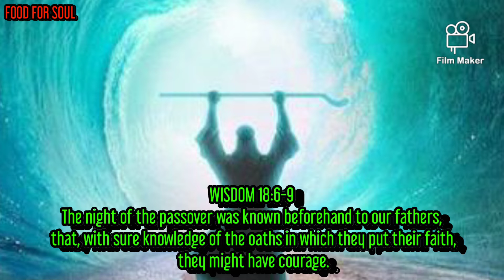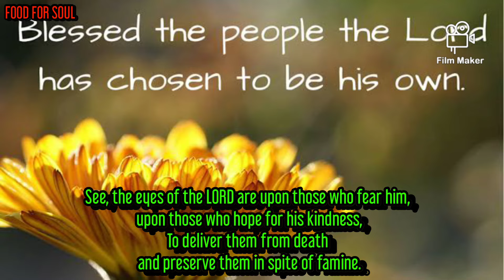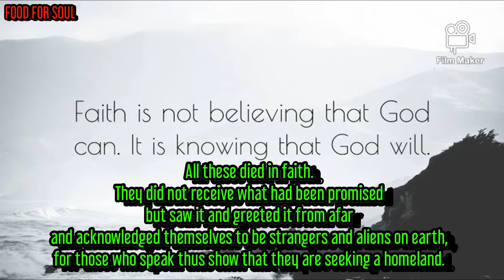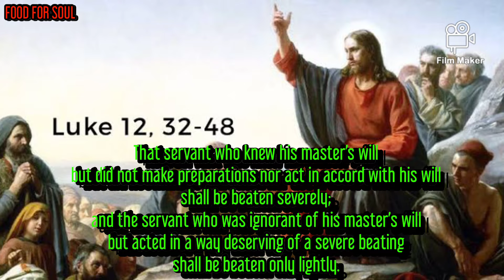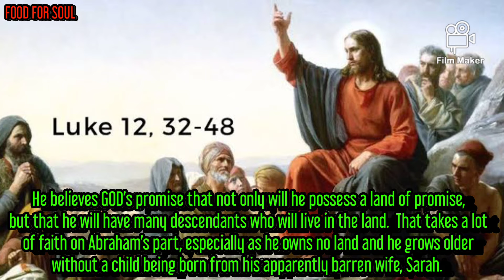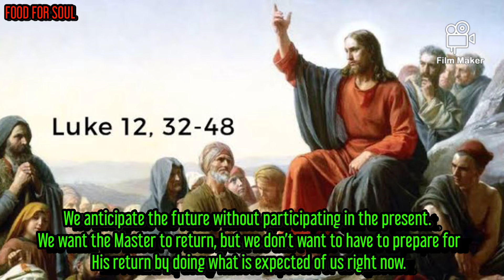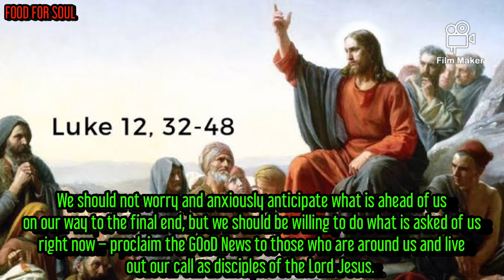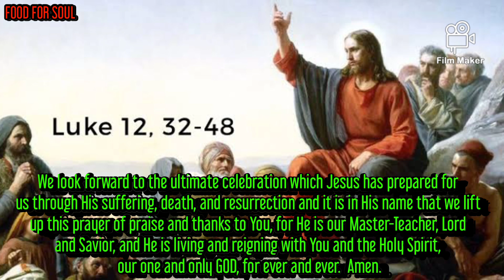FAITH IS UNSEEN BUT FELT,FAITH IS STRENGTH WHEN WE FEEL HAVE NONE,FAITH IS HOPE WHEN ALL SEEMS LOST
We are reminded today of various aspects of faith.  The First Reading describes the faith that the patriarchs and the Israelites have — a faith in the promise that they will be set free from their enslavement in Egypt.  The psalm is a prayer of faithful believers who realize that they are blessed because they have been chosen by GOD.  The Letter to the Hebrews is a review of part of Hebrew scriptures and shows how the faith of Abraham moved him to follow GOD’s command, even though he did not understand all the ramifications of his actions.  In the Gospel, Jesus uses parables to highlight another aspect of faith – the importance of being prepared.

The passage from the Book of Wisdom relates the faith that Abraham and his descendants have.  GOD has promised that the children of Israel will possess the Promised Land.  Even while being slaves in Egypt, the Israelites believe that GOD will make GOoD on the divine promises.  Their faith gives them hope while they await GOD’s deliverance of them, allowing them to return to the Land of Promise.

The psalmist recalls that GOD has chosen the people to be the people of divine inheritance.  Because GOD has promised to do GOoD for the Chosen People, they can wait for the LORD with faith and hope.
The selection from the Letter to the Hebrews describes faith, not so much in the sense of theological definition, but by using the example from the life of Abraham.  Abraham is truly the Father of Faith in the sense that he is the first to completely trust in GOD’s promises.  Abraham is willing to forsake his homeland and move out to a new land.  He believes GOD’s promise that not only will he possess a land of promise, but that he will have many descendants who will live in the land.  That takes a lot of faith on Abraham’s part, especially as he owns no land and he grows older without a child being born from his apparently barren wife, Sarah.  And even after the aged couple give birth to Isaac, Abraham trusts in GOD when he is asked to sacrifice his son, Isaac, the one through whom he is to have many descendants.

In the Gospel, Jesus teaches about the need for preparedness as His disciples await for the fulfillment of the Reign of GOD.  They have been promised a place in the future Reign of Heaven, but in the meantime, they must act as if the Reign will be coming immediately, and in fact is already here.  They are to live in the “already but not yet.”  They are “already” part of the Reign of GOD right now and must act accordingly, even if they do “not yet” fully experience the totality of it.

As I reflect on the reading, I am reminded of a phrase I use when I am working on youth retreats:  “Participate, don’t anticipate!”  The retreatants always wanted to know what was in store for them.  The retreat team had promised them that they would have a special experience while on the retreat.  Some of the youth wanted to know what was going to happen next.  We had to reassure them that they were already a part of the process of what was going to happen and they should not anticipate what was going to happen, but just participate in what was happening right then, for their whole time on retreat was part of the process of the experience we had promised them.

The personal question/action for today:

How do I live a faith-filled life?

Do I overly anticipate with undue anxiety what lies ahead?

Do I participate as fully as possible to bring about the Reign of GOD?

In what ways can I be a more active participant in the process of bringing about the “already, but not yet” Reign of GOD?

How can I help bolster the faith of those with whom I journey on the path toward the Reign of GOD?

Blessed are You, LORD GOD, fulfiller of the promises You have made.  Through Your GOoDness, You give the gift of faith to Your people and ask them to respond by following Your plan.  You have sent Your Son, Jesus, as the model of being faithful to Your plan.  He lived, ministered, suffered, and died so that Your Reign could be brought about.  He invited His followers to be a part of the process of announcing the Reign of Heaven which was already with them but not yet fully realized until His return at the end of time.  For the times we have failed to participate in the process of living out Your plan, we seek Your pardon and forgiveness.  Continue to empower us by the presence of Your Holy Spirit so that we can fully commit ourselves to Your Reign, even when we do not know all the details.  We look forward to the ultimate celebration which Jesus has prepared for us through His suffering, death, and resurrection and it is in His name that we lift up this prayer of praise and thanks to You, for He is our Master-Teacher, Lord and Savior, and He is living and reigning with You and the Holy Spirit, our one and only GOD, for ever and ever.  Amen.